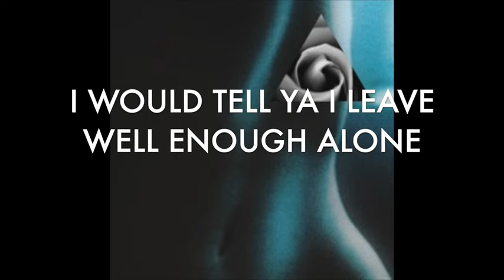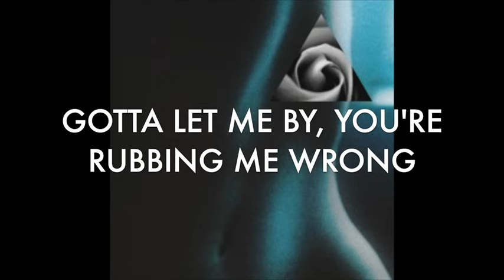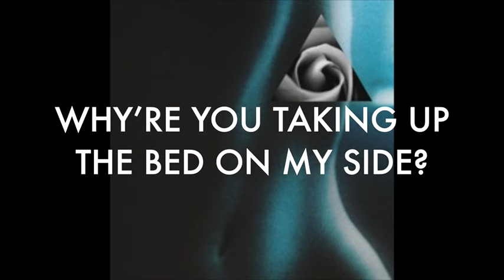"taking up the bed" - official lyric video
listen to the newest single "taking up the bed" by ames

written and performed by Ames
produced by Kevin Hutchens
mastered by Sam Rodberg
mixed by Jonathan Roye